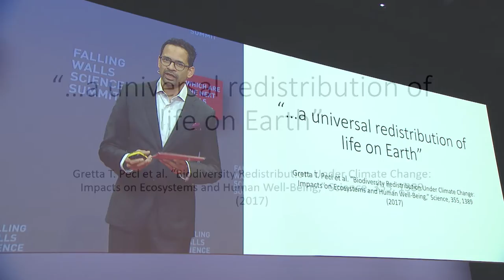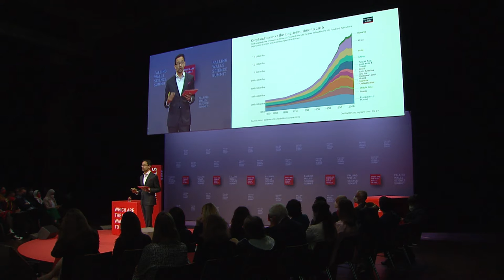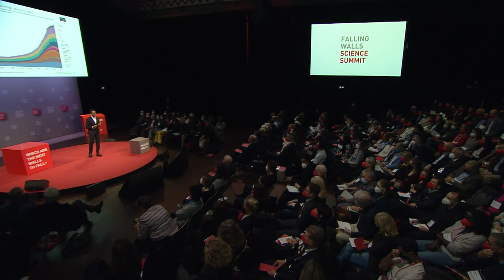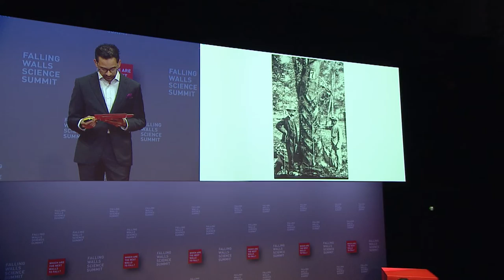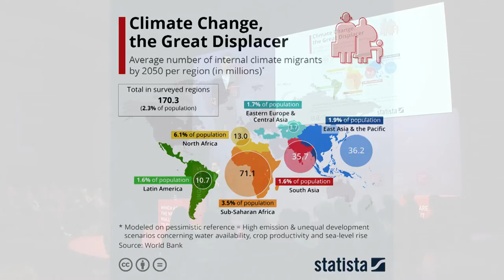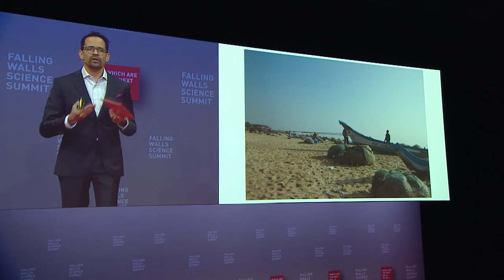Sunil Amrith: Breaking the Wall to Environmental Justice | Falling Walls Science Summit 2022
In the global North, discussions of climate change often carry an undercurrent of fear in terms of anxiety around an “inundation” of rich countries by so-called climate refugees. At the same time, much of the discourse is based on finding financial solutions to the vulnerabilities exposed by climate change, leading to a form of technocratic essentialism. Sunil Amrith is the Renu and Anand Dhawan Professor of History at Yale University. His work puts global migration at the heart of environmental history, bridging those two fields in new ways. At Falling Walls, Amrith argues that in order to understand environmental justice, we need to understand the history of migration and empire in the Global South. In his talk, he seeks to re-insert these perspectives into the discourse by magnifying voices from the Global South as he discusses the nature of "home" in the context of a changing climate.

Falling Walls Science Breakthrough of the Year:

The prestigious title is awarded for groundbreaking research in all academic disciplines. Each year, Falling Walls announces one Science Breakthrough in each of the the categories Life Sciences, Physical Sciences, Engineering & Technology, Social Sciences & Humanities, Art & Science, Future Learning, Science & Innovation Management, Science Start-Ups (Falling Walls Venture), Science Engagement (Falling Walls Engage) and Emerging Talents (Falling Walls Lab).
On 9 November, the anniversary of the peaceful fall of the Berlin Wall, the Science Breakthroughs of the Year 2022 took up the stage at the Falling Walls Science Summit in Berlin.

Save the Date:
FALLING WALLS
SCIENCE SUMMIT
7 – 9 NOV 2023